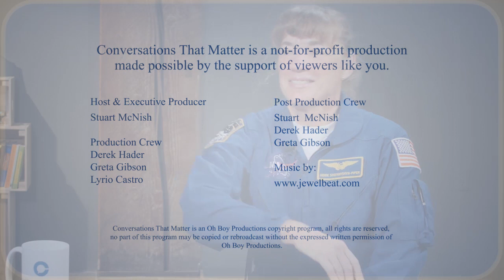From Midwest Gal to Astronaut: The Path to NASA (w/ Heidemarie Stefanyshyn-Piper, NASA astronaut)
International Space Station Space Walker on how you become an astronaut?

It turns out there isn’t a straight line from here to outer space, but the good news is it doesn’t matter much where you start. What does matter is your desire to be exceptional at what you do – and what you do needs to be in line with the needs of the space program.

For example, let’s say you apply to study engineering at MIT – an education you couldn’t afford but thanks to a ROTC program, you can go to school, get your education and then join the Navy. Then let’s say you become a naval diver where your days are spent in an artificial breathing environment working on the hulls of ships.

Then one day, you learn that NASA needs dedicated people who can function comfortably in a spacesuit fixing the International Space Station. And before you know it, you are one of 12 out of 18,000 who applied for the job of astronaut who gets hired.

We invited NASA astronaut Captain Heidemarie Stefanyshyn-Piper to join us for a Conversation That Matters about what going to space is like and why she wants her career in space to inspire young women to achieve their dreams.

ctm228